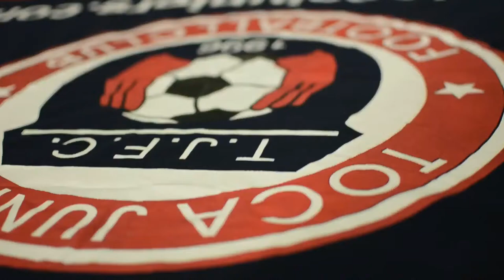TOCATV: Toca Juniors U10 Girls Caterpillars IN ACTION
Toca Juniors U10 Girls Caterpillars vs Monstars
MSI U10 Classic League